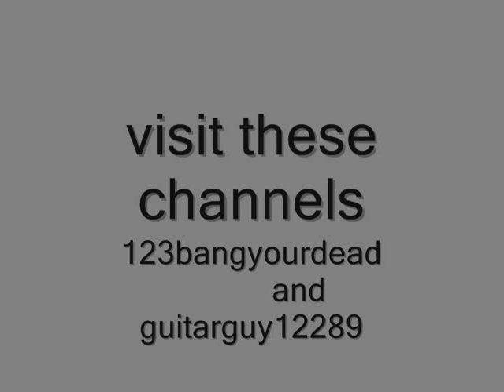Creed - One Last Breath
One of the best songs off of the creed greatest hits album creed and wind - up records own all rights to this song